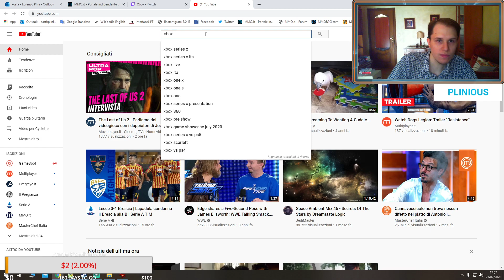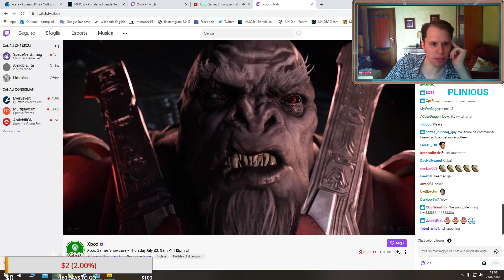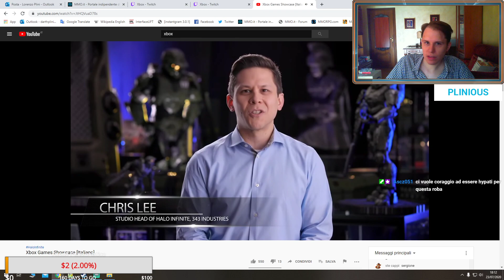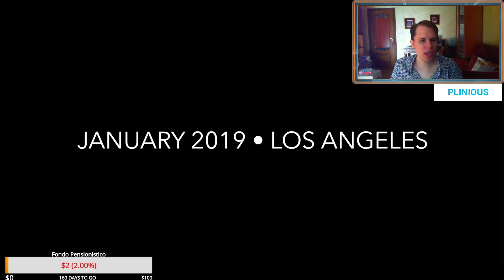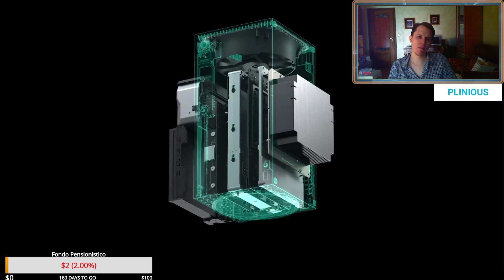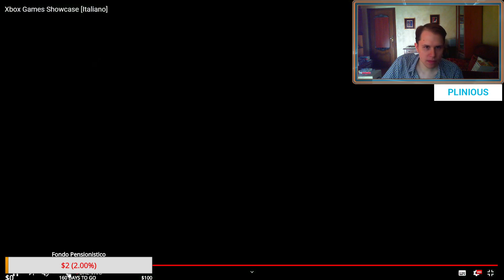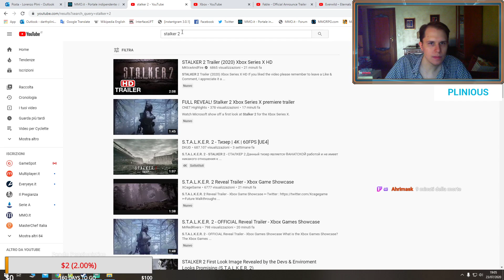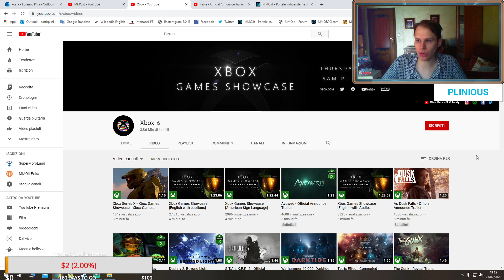Xbox Games Showcase - Plinious commenta in diretta la conferenza dedicata al futuro di Microsoft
Il 23 luglio si è tenuto l'Xbox Games Showcase, conferenza di Microsoft dedicata ai giochi in arrivo su Xbox Series X e Windows 10. Ecco la replica dell'evento commentato in diretta dal buon Plinious!